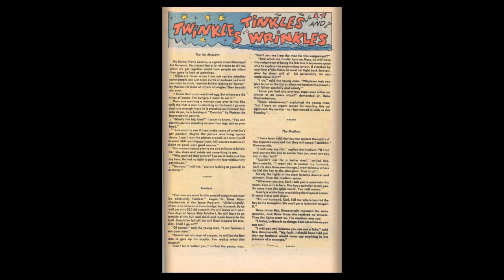Great Gazoo 003 1973 12